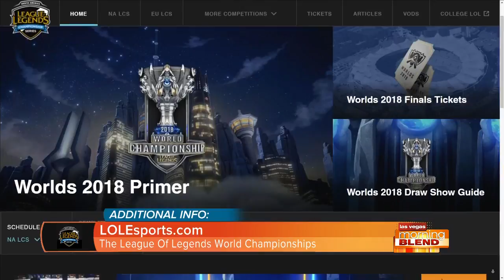"League Of Legends" World Championships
24 teams from around the world begin their quest to be champ on Monday, October 1st!